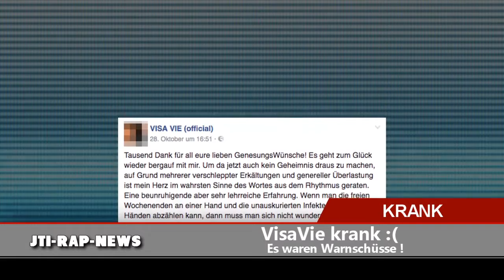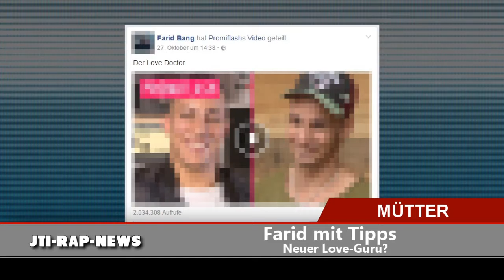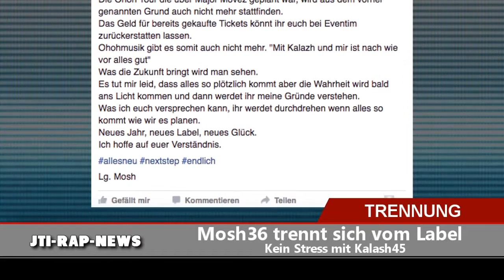VISA VIE KRANK? | FARID BANG BAGGERT LOMBARDI AN?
Rap News #21 VisaVie Krank & Farid am Baggern
*H&H1 im Shop

Herzlich Willkommen zur 21. Folge der JTI Rap News
00:16 - VisaVie ist krank :(
00:55 - Bushido entfolgt Kollegah lol
01:25 - Farid der neue Love-Guru
01:49 - Newcomer bei Bushido verkackt
02:10 - Mosh36 trennt sich vom Label
02:29 - High & Hungrig 1 Release
03:01 - Endcard

___Im Video genannten Kanäle / Artikel___
Kommt alles, bin echt essen

__CREDITS__
Vielen Dank an Rapupdate und Co